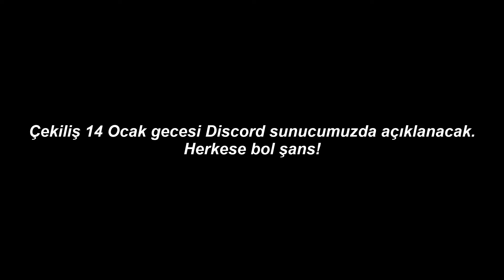FORTNITE MARVEL ÇEKİLİŞİ!